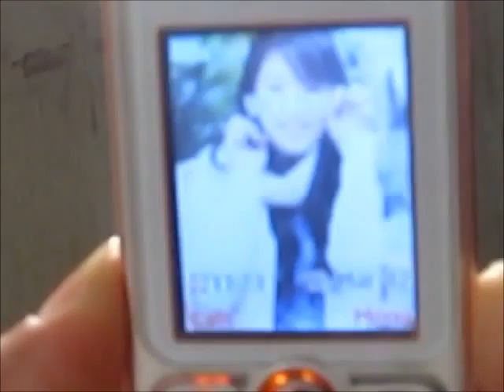mumbling.. (YTO 11)